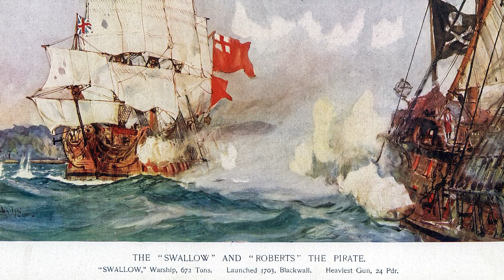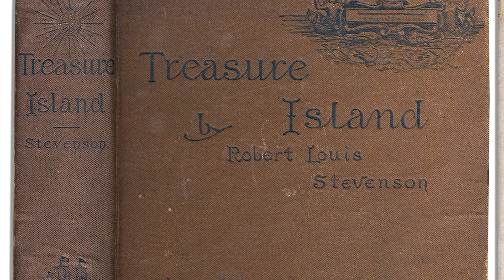The Royal Fortune: A 42 Cannon War Machine That Terrified The Enemy...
Just as pirates themselves are notorious for their achievements and crimes, sometimes the ships they sailed on can be revered in the annals of history, too. This has happened multiple times across the Golden Age of Piracy, and typically, you find that the most famous ships belonged to the most famous captains. Examples throughout history include vessels such as the Queen Anne's Revenge, the Fancy, the Adventure Galley, the Neptune and the Whydah, but today, we're homing in on one ship in particular.

The ship that is the subject of today's video is the Royal Fortune, a vessel thought to be the largest of all pirate ships. It was owned by the notorious Bartholomew 'Black Bart' Roberts, who in turn was perhaps the most successful and wealthy pirate captain of the entire Golden Age of Piracy. This truly was a monster of a vessel, whose name was held both in a manner of fear and respect across the Caribbean around the times it was under Black Bart's control. Join us, then, as we take a trip through history to take a look at the mighty vessel that was the Royal Fortune - the largest pirate ship ever to sail the seven seas.

00:00 Introduction
01:05 The Royal Fortune’s Captain
05:06 The Royal Fortune
06:45 The Fate of the Royal Fortune
08:58 Outro